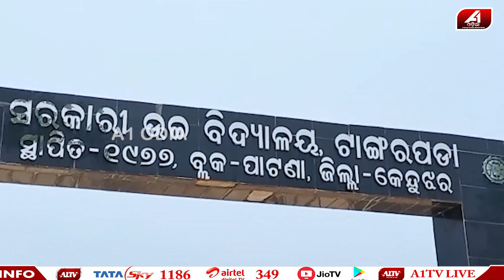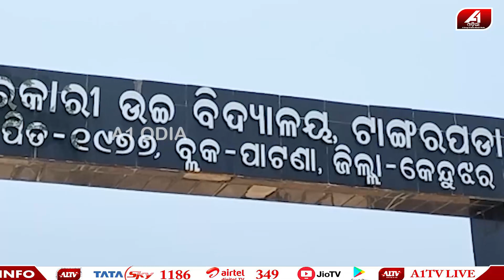ଛାତ୍ରୀଙ୍କୁ ଅ-ପ-ହ-ର-ଣ କରି ଦୁ-ଷ୍କ-ର୍ମ କଲା ଶିକ୍ଷକ | KENDUJHAR NEWS | @A1odia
A1 ODIA | ODISHA NEWS | ODIA NEWS | KENDUJHAR NEWS |

🔆MORE UDATE🔆